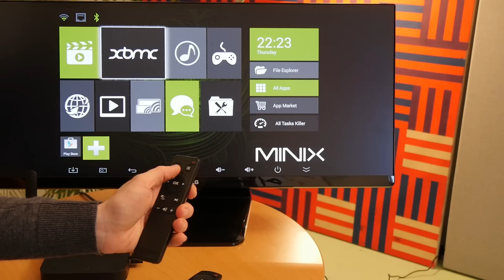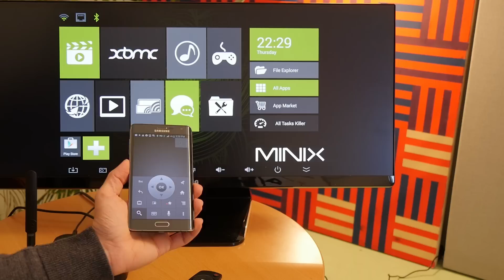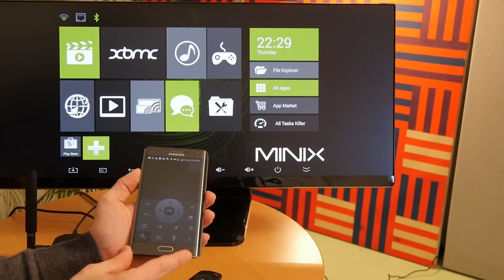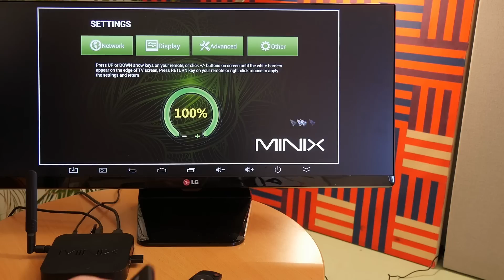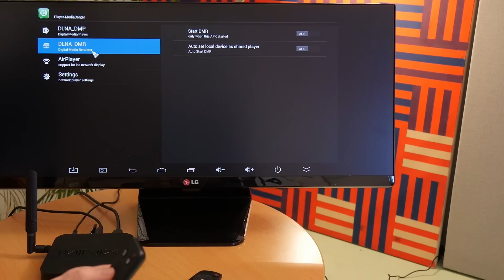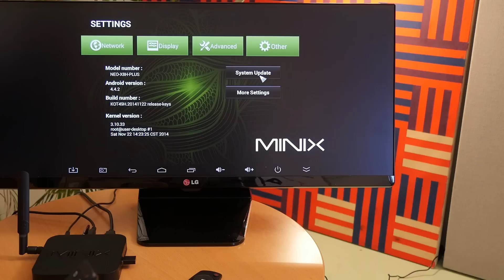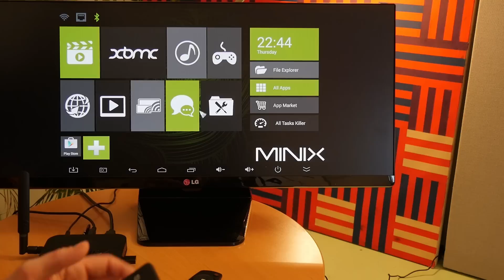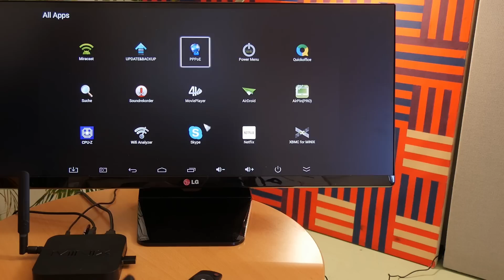Test: Minix Neo X8-H Plus - Android-TV-Box mit Kitkat und 4K-Support | Review | Deutsch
Minix Neo X8-H Plus ansehen / kaufen

Wer seinen Fernseher oder Monitor zum Smart-TV mit Android-Betriebssystem umfunktionieren möchte, hat zahlreiche Möglichkeiten. Das einfachste und günstigste ist es, das vorhandene Android-Smartphone via MHL oder Slimport per Kabel an den Fernseher anzuschließen. Das reicht aus, um beispielsweise Fotos auf dem großen Bildschirm zu betrachten. Komfortabler ist das Übertragen von Inhalten vom Smartphone oder Tablet auf die große Mattscheibe mittels eines Streaming-Sticks wie Google Chromecast. Wer sich ein vollständiges Android-OS auf dem Fernseher wünscht, das unabhängig vom Smartphone läuft, der kann auf eine Android-TV-Box wie die NEO X8-H Plus von Minix zurückgreifen. Wir haben den Mini-Android-PC getestet, den uns freundlicherweise der efox-Shop zur Verfügung gestellt hat.